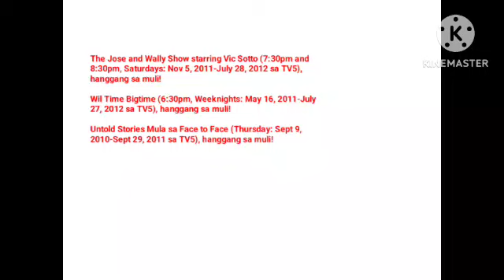TV5 – Farewell Timeslot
The Jose and Wally Show starring Vic Sotto (7:30pm and 8:30pm, Saturdays: Nov 5, 2011-July 28, 2012 sa TV5)

Wil Time Bigtime (6:30pm, Weeknights: May 16, 2011-July 27, 2012 sa TV5)

Untold Stories Mula sa Face to Face (Thursday: Sept 9, 2010-Sept 29, 2011 sa TV5)